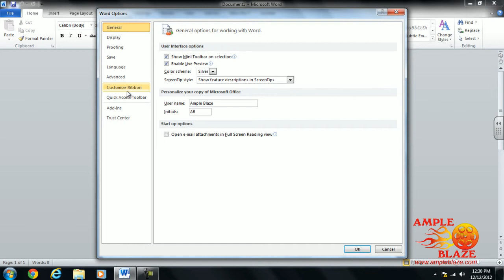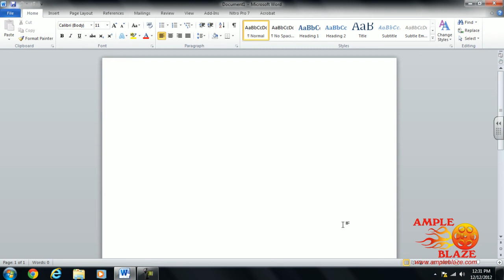How to Enable Macros using Microsoft Office 2010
Welcome to Ample Blazes video tutorial about how to enable Macros using any Microsoft Office 2010 applications. Please note the method show here is shown in Microsoft Word 2010 but these same steps can be taken in any of the other Microsoft Office 2010 applications you may have.
If you have any suggestions of video tutorials you would like to see please email